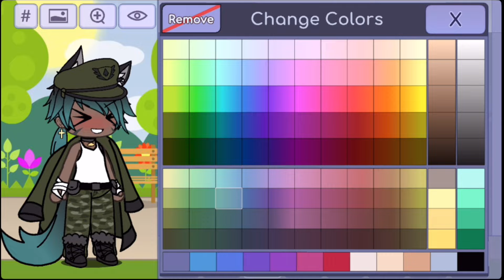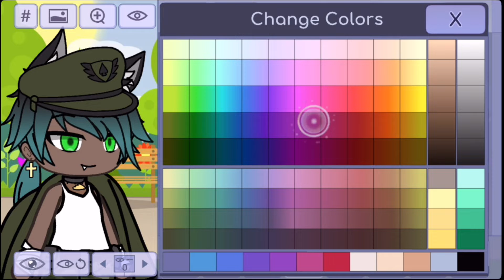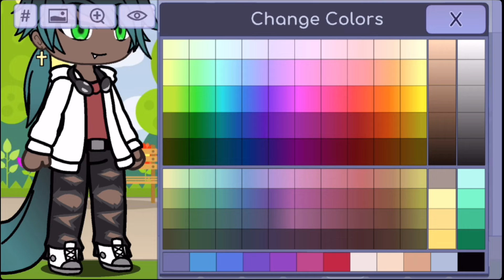How to make Marcus (my OC to ship with @Kei X MAD) || {Tutorial} || Gacha Life || ￼• Gacha Angie •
He better treat you right! OR IMMA BEAT HIM UP! Lol-

Apps Used:
Capcut
Gacha Life
IbisPaint X

~*  • Gacha Angie •  *~